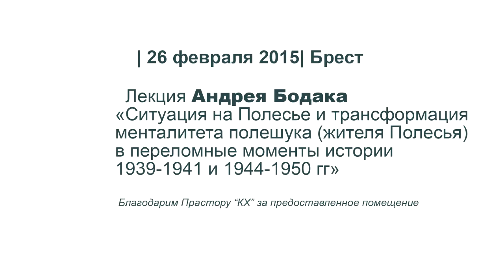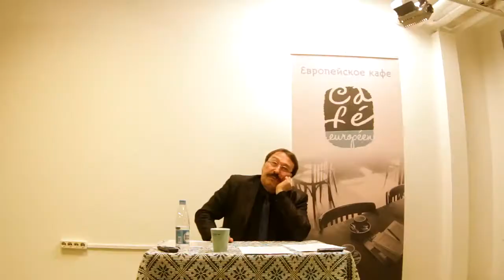Европейское кафе. Лекция Андрея Бодака в Бресте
"Ситуация на Полесье  и трансформация менталитета  полешука (жителя Полесья)  в переломные моменты истории 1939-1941 и 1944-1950 гг"